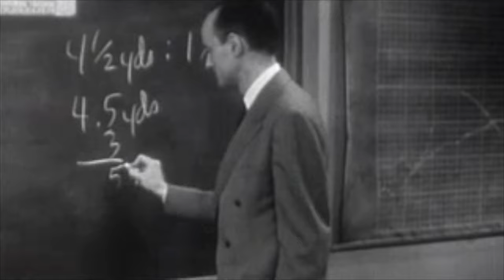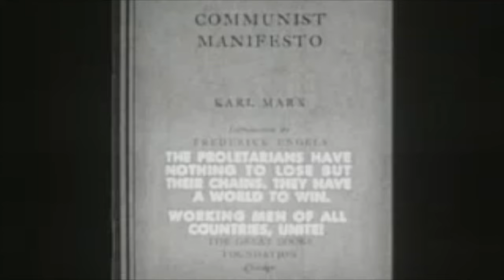Thee Faction - Reading Writing Revolution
'Reading Writing Revolution' by Thee Faction.

From the 2015 album 'Reading Writing Revolution'.